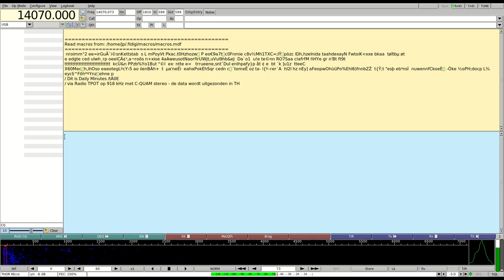20241122DMPS 301 vrijdag dagdromen FINAL thor micro 73hz 36dB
20241122DMPS 301 vrijdag dagdromen FINAL thor micro 73hz  36dB